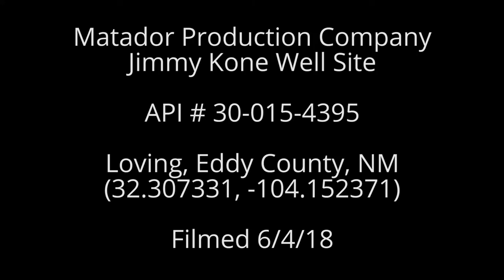Matador Production Company Jimmy Kone Well Site, Eddy County, NM (June 2018)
Jimmy Kone Well Site
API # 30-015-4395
Loving, Eddy County, NM
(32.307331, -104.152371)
Filmed 6/4/18